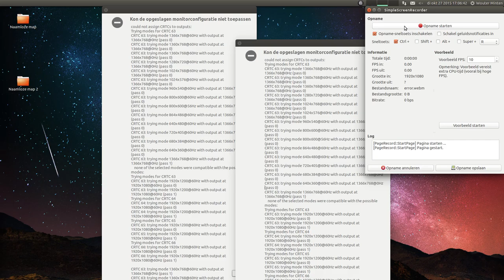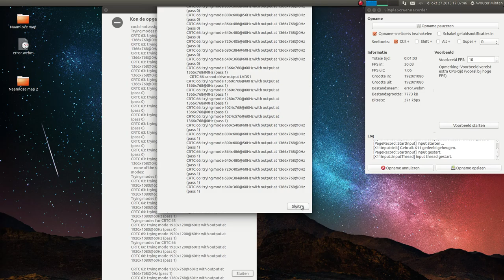ubuntu screen error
ubuntu screen error when hooking up the hdmi screen..